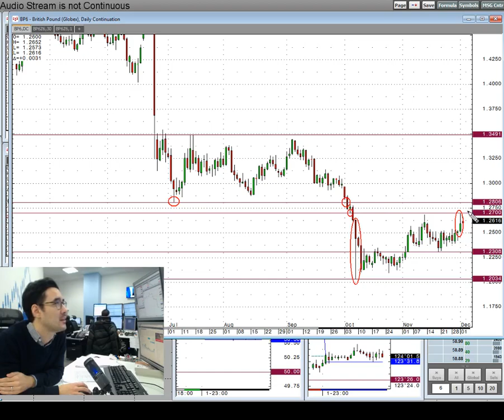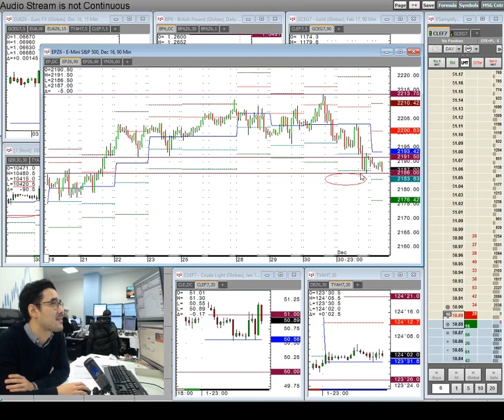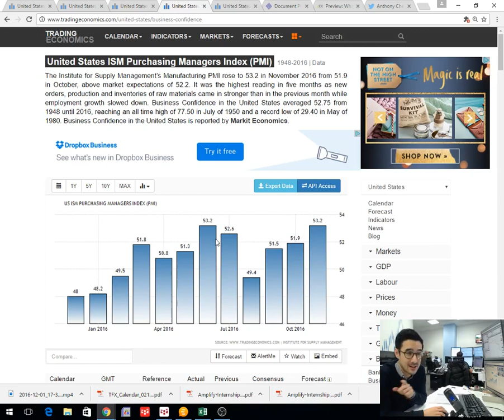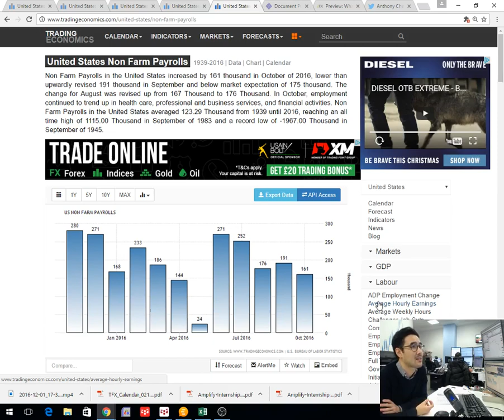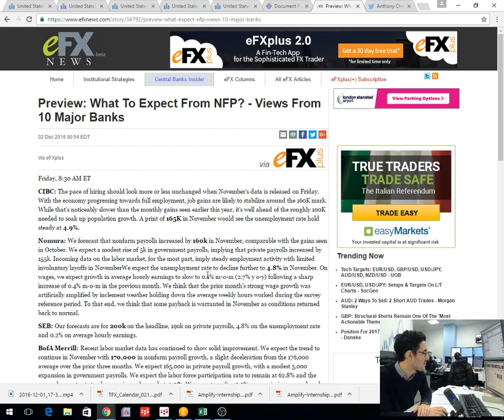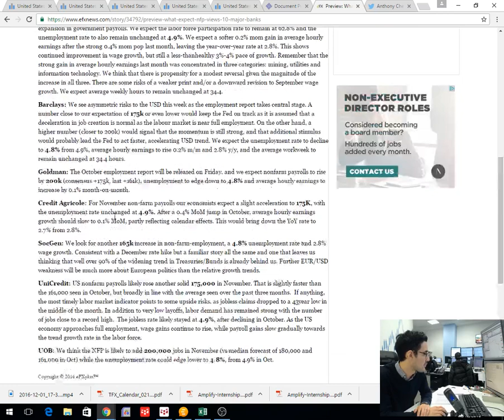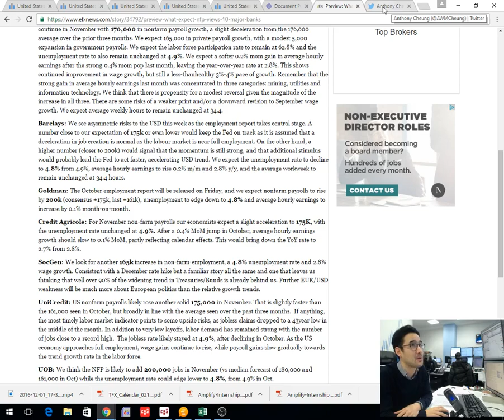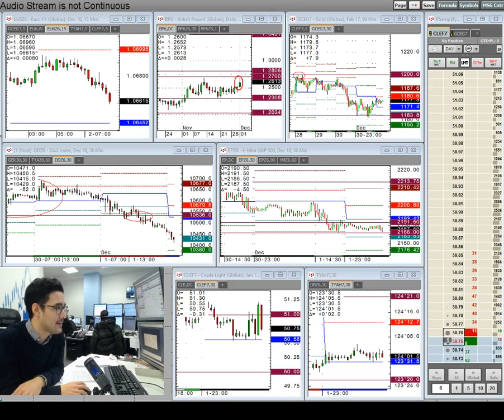Amplify Trading Morning Briefing - 2nd December 2016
Senior Associate Anthony Cheung delivers the morning briefing with a look ahead to today's US jobs report.